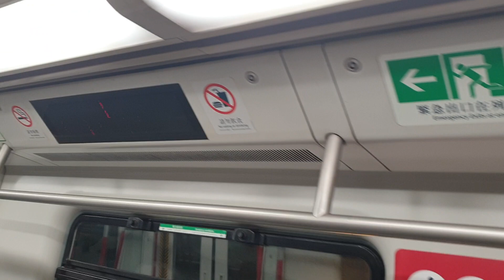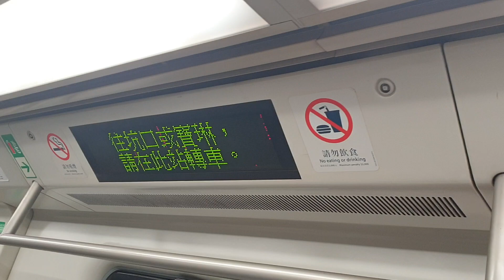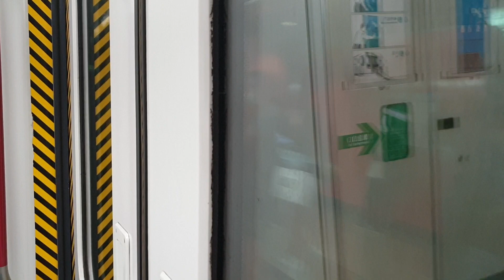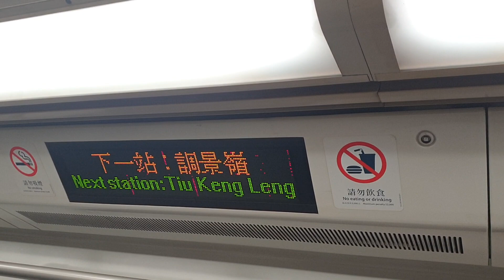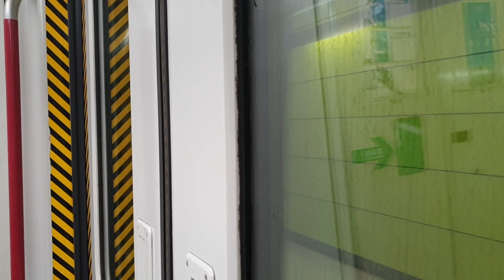(康穿下行2) MTR TKL K-Train A311/A312 (A311) LHP → TIK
Train : K-Train A311/A312 (A311)
LHP → TIK